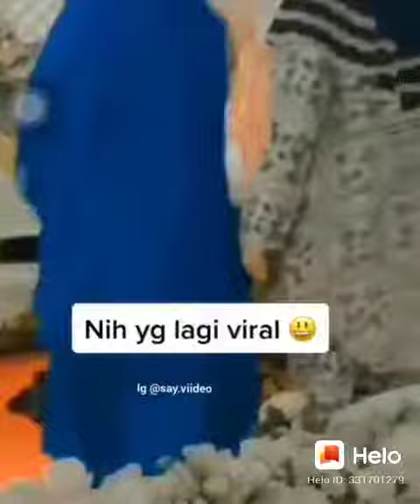VIRAL DI TINGAL KEKASIH NYAH wkkwkwkkwkwkwkwkkw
saat di hari pernikahan yah